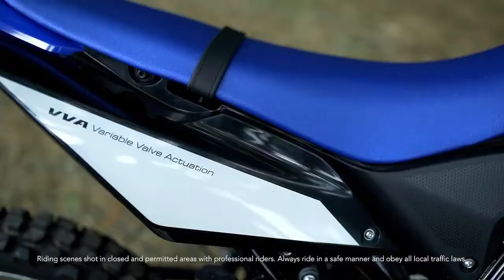Yamaha WR155 2021